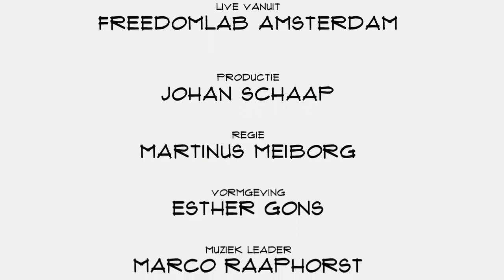Wilbert Mutsaers (Spotify): ""Bij ons is heel veel handwerk"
Spotify is één van de grootste muziekstreamingdiensten ter wereld. Van de 200 miljoen gebruikers luistert de helft met regelmaat naar de playlisten van het bedrijf. Dat daarmee een steeds grotere vinger in de pap krijgt in de muziekwereld. Hoofd Benelux Wilbert Mutsaers vertelt in Top Names over de drijfveren en  motieven van Spotify en wat daar bij komt kijken.